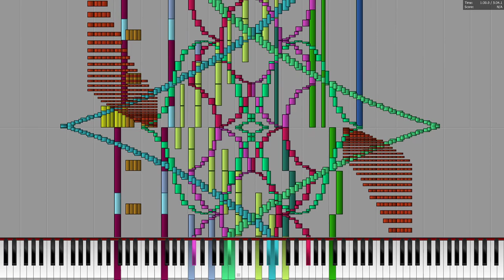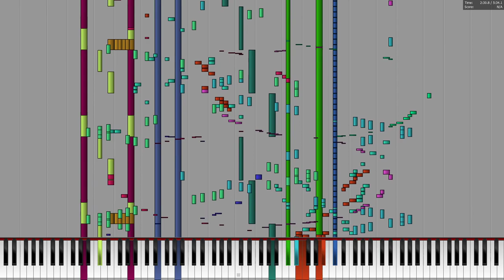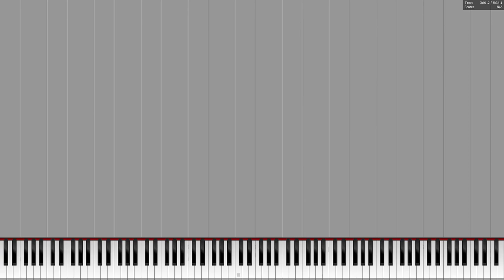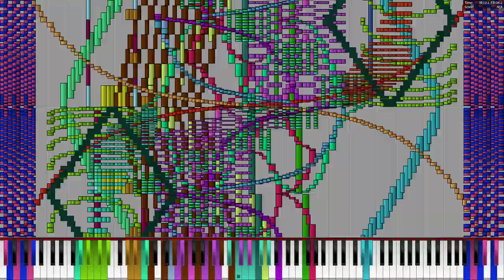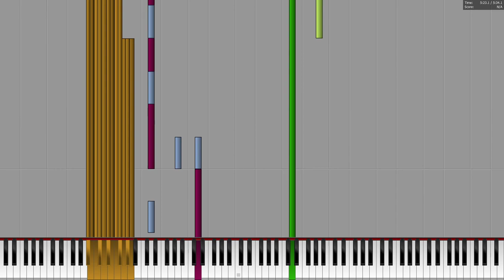[Black MIDI] Water-Splitting Scorpion - Aiyui - 1.6 million notes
MIDI by: Aiyui
MIDI Visualizer: Piano From Above
Soundfont: Amethyst Imperial Grand 1.1

Just an update to the soundfont so it has better bass and not boosted highs showcased with an excellent MIDI by Aiyui.